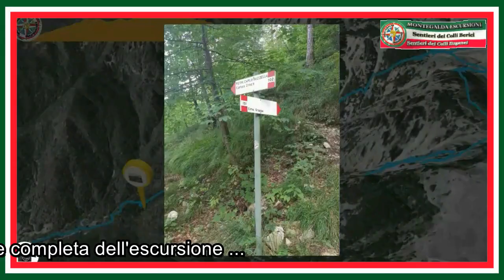Montegrappa - Anello delle Maette - Cima Grappa - TV - ( video presentazione )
IL SENTIERO DELLE MEATTE
Partenza: il sentiero è facilmente accessibile dalla Valle dei Lebi e dai sentieri che lo raggiungono partendo da Semonzo e da San Liberale;
Itinerario: sentiero delle Meatte, la Malga Archeson oppure il Casone Boccaor, entrambi conducono alla Val delle Mure, prosegue in salita verso la cresta che divide le province di Treviso e di Belluno e raggiunge una breve faggetta, da qui si giunge al tratto compreso fra Cima Grappa e Croce dei Lebi;

Descrizione del percorso: Il sentiero delle Meatte: la varietà del panorama nel quale si alternano piccoli canali erbosi umidi e aridi crinali ha fatto di questo sentiero un giardino botanico che racchiude in se le più peculiari caratteristiche paesaggistiche del Grappa e molte delle sue specie floristiche rare. Ne risulta un singolare paesaggio popolato da entità non legate a particolari fasce altitudinali. Coesistono infatti specie termofile che invadono i dossi più soleggiati e specie microterme localizzate negli anfratti più freschi e ombrosi, dove la neve permane fino a tarda primavera. In particolare, qui vivono la Campanula carnica, un vasto repertorio di piccole felci ed altre specie amanti questi terreni.
STORIA :
Con la rottura del fronte italiano a Caporetto il Monte Grappa divenne prima linea del settore montano tra Brenta e Piave. Le truppe italiane dopo una drammatica ritirata giunsero sul Grappa.
IL SACRARIO
Sorge sulla sommità del massiccio del Grappa a quota 1776 m. s.l.m. Fu costruito nel 1935, su progetto dell’architetto Giovanni Greppi e dello scultore Giannino Castiglioni. Il corpo centrale del monumento, dove sono custoditi i resti mortali di 12615 Caduti, di cui 10332 ignoti, è costituito da cinque gironi concentrici, ciascuno alto quattro metri e circoscritto da un ripiano circolare largo dieci. Le spoglie dei Caduti identificati sono disposte in ordine alfabetico e custodite in loculi individuali, coperti da lastre di bronzo. Quelle dei 10332 ignoti sono raccolte in urne comuni più grandi, che si alternano alle tombe singole. Sulla sommità del monumento sorge un sacello, Santuario della Madonnina del Grappa.Dal piazzale del tempietto si snoda, in pietra squadrata del grappa, la via eroica, che corre per 250 metri fino al Portale Roma, tra due file di cippi di pietra sui quali sono scolpiti i nomi delle località legate ai più famosi fatti delle battaglie del grappa. Tra il 4° e il 5° girone, in posizione centrale, cè la tomba del generale Giardino, che prima di morire aveva espresso la sua volontà di essere sepolto lassù tra i suoi soldati. La Madonnina del Grappa, benedetta dal cardinale Sarto, poi Papa Pio X. Ora è meta di devoto pellegrinaggio la prima domenica di Agosto. Il portale Roma che sorge al termine della via Eroica è stato progettato e costruito dall’architetto Alessandro Limongelli. Sopra al portale Roma è stato ricavato un osservatorio dal quale è possibile osservare l’ampio panorama circostante e i punti di maggiore interesse storico. Nel settore a nord-est del Portale Roma, sono state riunite le spoglie di 10295 caduti austro-ungarici.